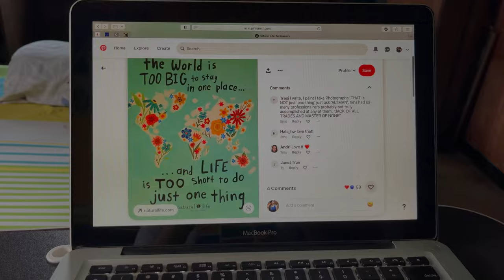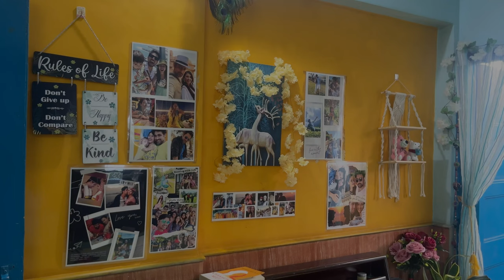Life as Pregnant🤰| Cook🥘 , Health🧘, Home decor, Trek🤸, Friends | Aesthetic Vlog 🧡 | First Trimester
Hi Everyone!

Pregnancy is tough but beautiful journey. Here I am sharing my life's little part as Pregnant. Will be sharing more about me from the coming videos. Hope you love them 💖

What i use :
Filming & Editing 📸 : iPhone 13
Editing app used : VN
Filters : None
Thumbnail : Canva

Where i live🏡 :
Mumbai

                     Thank you!!  Do support 🙏. Please 🙏.

I am super active on social media so we can always connect 😊

It's My Youtube Vlog I Hope You will Shower The Same Love & Respect